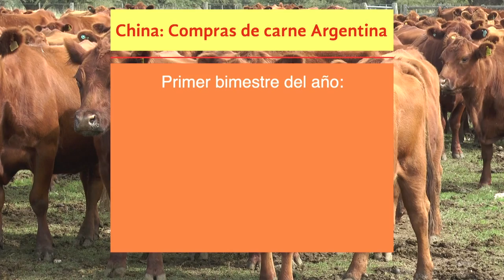China retorna a los mercados internacionales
Luego del Coronavirus, los mercados de Asia no pueden esperar.  China retorna a las compras de granos en Latinoamérica.